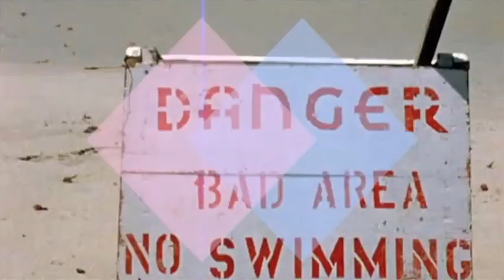Dirty Gold California Sunrise.flv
here it is again!